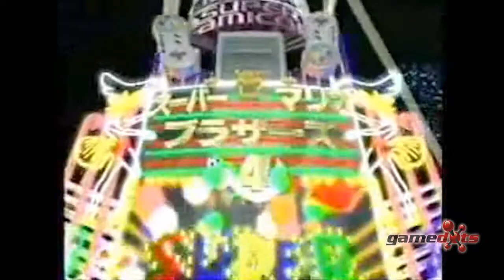Game File #01: Yoshi | Gamedots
Bienvenidos a nuestra nueva sección, Game Files, dedicada a revisar y analizar la historia y características de tus personajes favoritos de los videojuegos.
Para estrenarla, elegimos al dinosaurio más gracioso y simpático de Nintendo, Yoshi.

Gamedots es el sitio donde todos los puntos de la gigantesca industria del videojuego convergen. En Gamedots abordamos al mundo del gaming desde todos los ángulos posibles. Somos parte de Grupo Imagen.

Conoce todo sobre el mundo de los videojuegos en nuestro sitio oficial